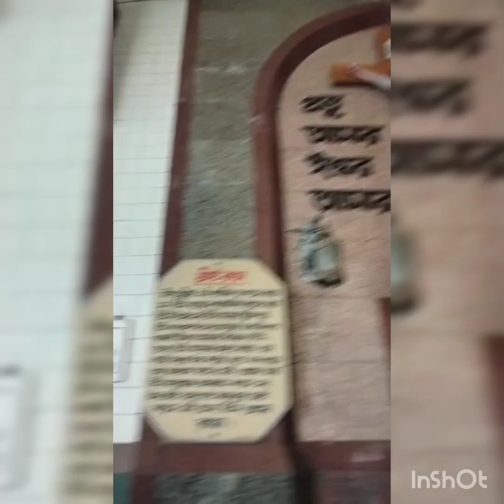ইসানি আজকে কথায় ঘুরতে গিয়েছিল 😱😱🙊